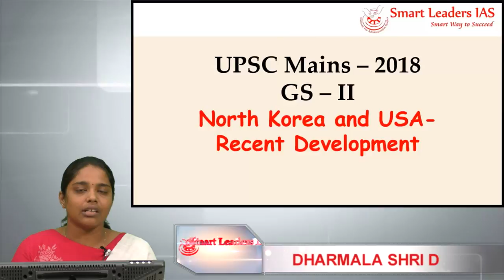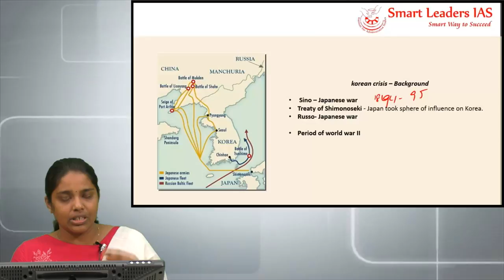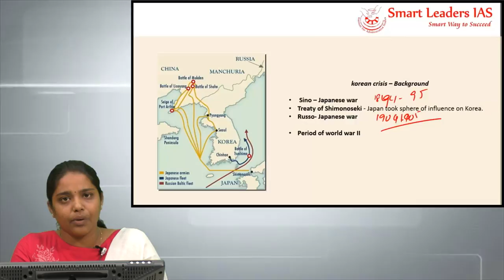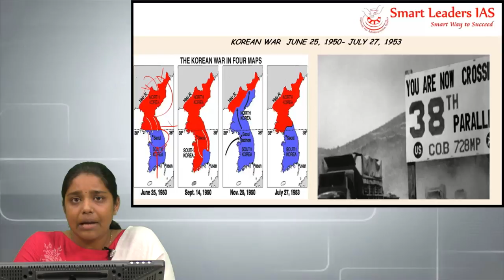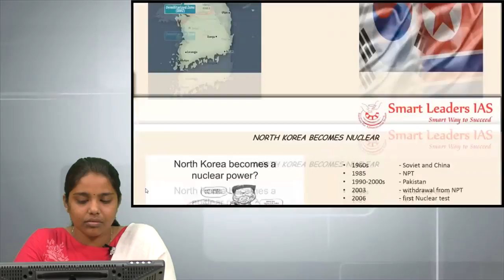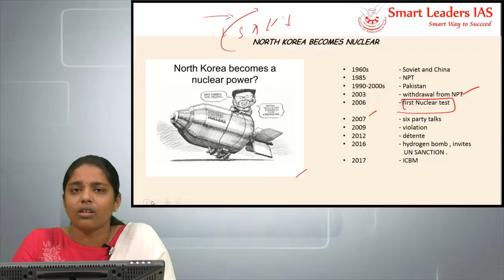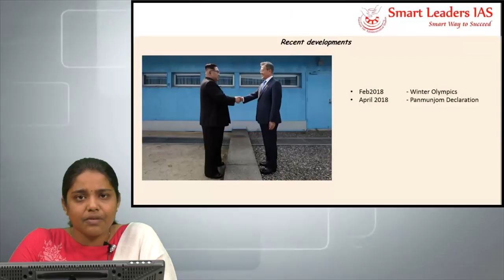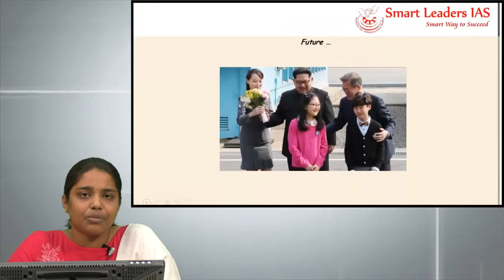North Korea - USA Relations | Singapore Summit | Past & Present | Smart Leaders IAS | Chennai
Presenter: Dharmala Shri D
Topic(s): Time line of North Korea - USA relations discussed comprehensively